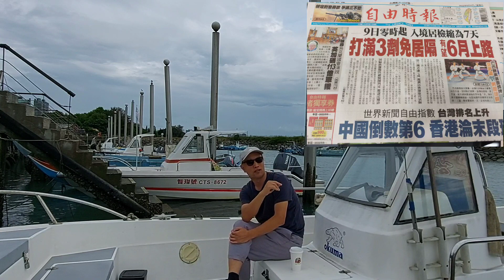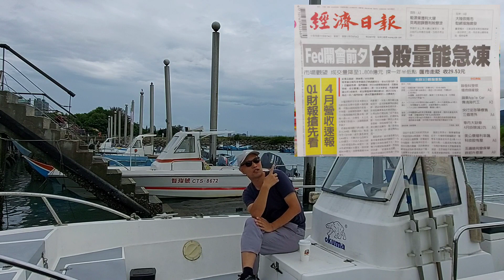대만 6월개방희망 .경제, 코로나 소식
대만 6월 개방을 희망하는 뉴스와 경제뉴스 및 코로나관련 소식을 전해드립니다.